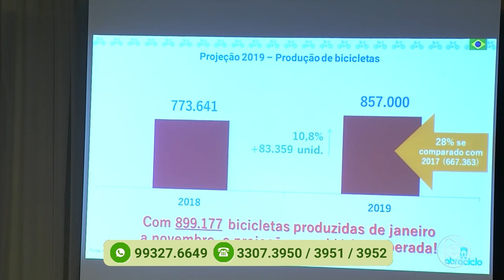Programa Agora (11.12.2019) 02º Bloco